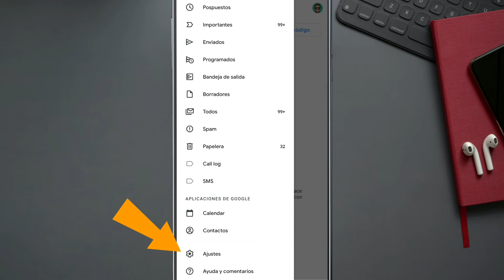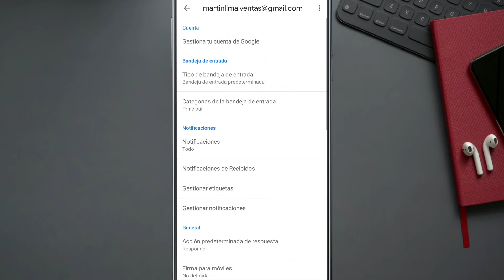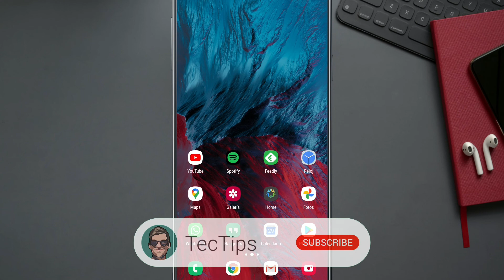Como ELIMINAR la pestaña REUNION en GMAIL | TecTips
Hola gente, hoy aprendemos a eliminar de nuestras cuentas la nueva pestaña que Gmail nos quiso meter de prepo. La pestaña de Reunion o de Meet, segun el idioma en el que la tengan seteada. Un intento desesperado de Google de darle mas relevancia a su app de videollamadas, que tanto sufrió a manos de Zoom! Espero les guste, saludos!